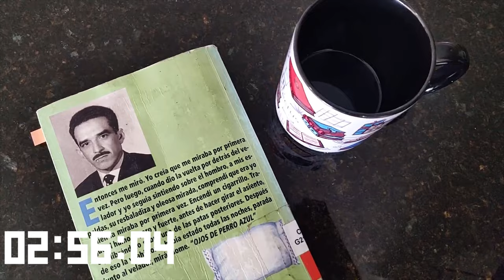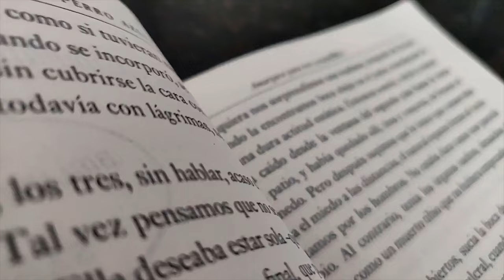¡No leas el cuento "Amargura para tres sonámbulos" si nunca has leído García Márquez! [RESEÑA]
⏳ Índice de tiempo:
- 00:00 Introducción.
- 00:55 Resumen "Amargura para tres sonámbulos".
- 01:20 Análisis cuento.
- 04:50 Dato curioso: Ojos de perro azul.

♦ RESUMEN AMARGURA PARA TRES SONÁMBULOS

“Amargura para tres sonámbulos” es el cuarto cuento del libro Ojos de perro azul, una colección de cuentos publicada en 1974 que reúne textos tempranos de Gabriel García Márquez.

“Amargura para tres sonámbulos” cuenta la historia de una mujer que se abandona a sí misma en un rincón de la casa y empieza a disolverse, a perder su contacto con la realidad después de sufrir una honda pena que la embarga. Con ella viven otros tres que “desde hace mucho tiempo atrás” son también adultos, pero menores que la mujer protagonista que deambula por la casa día y noche, perdiéndose en las alucinaciones y sueños que, al final, la llevan a abandonarse, sin alegría ni esperanzas, a la muerte.